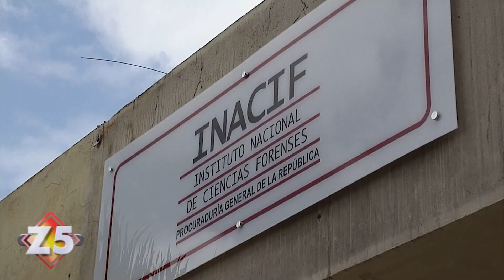PREOCUPACION POR INTOXICADOS EN FANTINO PROV SANCHEZ RAMIREZ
Una extraña sustancia altamente peligrosa que apareció en las calles del barrio La Paz del municipio Fantino, provincia Cotui, ha dejado a varios animales muertos y 9 personas intoxicadas. Los moradores del lugar se encuentran atemorizados y a la espera de que las autoridades den con el responsable para se esclarezcan los hechos. Abraham Marmolejos nos cuenta más.